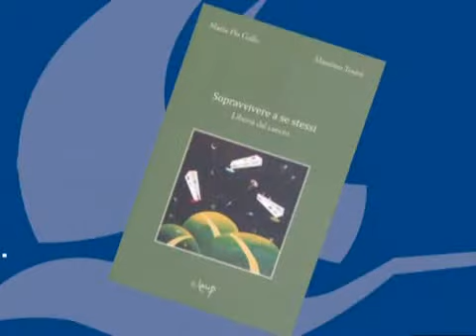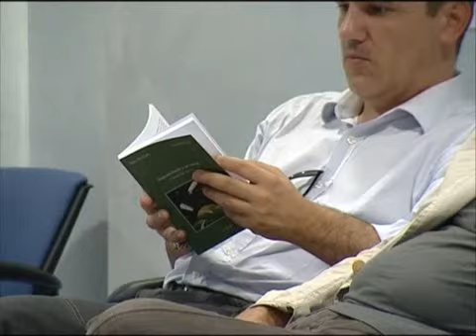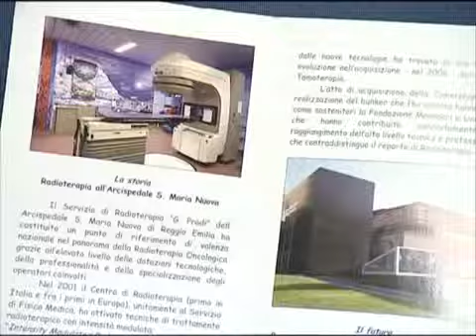DVD 51 - Sopravvivere a se stessi - Libertà dal cancro